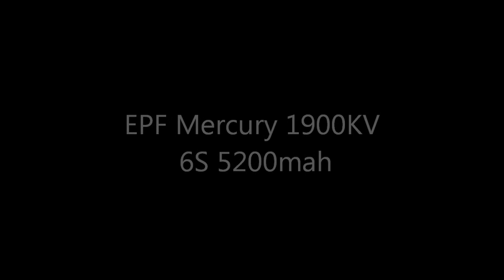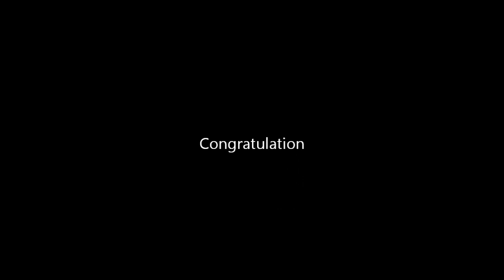Spartan Evo 90mm EDF Composite Maiden